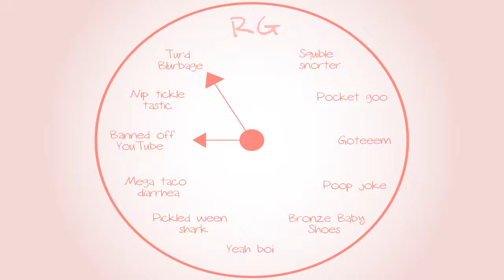Banjo-Tooie: The Zack Snyder Treatment - Part 3 - Royal Goobs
Duuude brah, like, guess who my new exterior designer is?